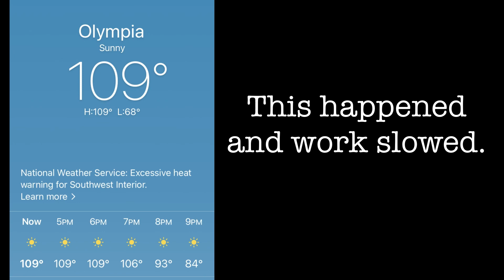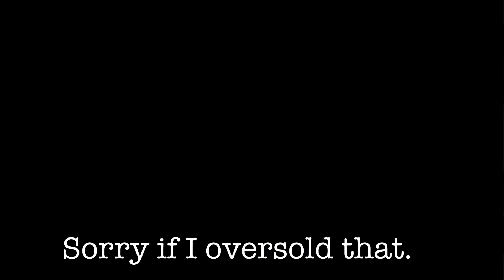The Big Bar Build: Part Two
Part two of the big bar build.